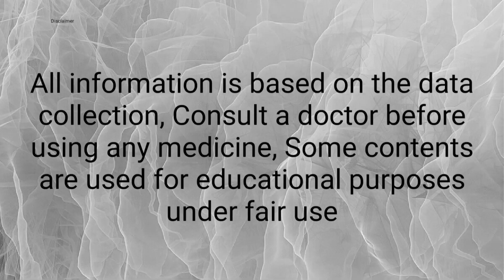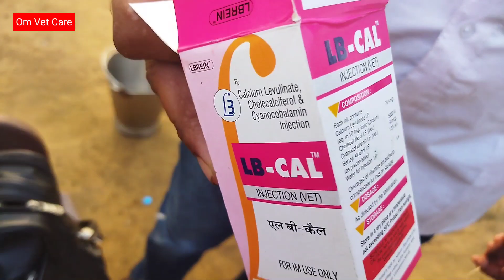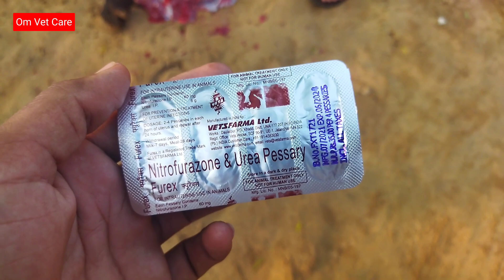गाय/भैंस की हाथ से जेर कैसे निकाले, How to remove placenta in cattle, Retention of plancenta/ROP,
सामान्यतः गाभिन पशुओं में ब्याने के 4-6 घंटे के अंदर जेर स्वतः बाहर निकल जाती है, परन्तु अगर ब्याने के 8-12 घंटें के बाद भी अगर जेर नहीं निकली है तो उस स्थिति को जेर का रुकना अथवा रिटेंड प्लेसेंटा कहा जाता है डेरी पशुओं में जेर के अटकने पर पशु चिकित्सक से तुरंत संपर्क करना चाहिए व् सलाह अनुसार कार्य करना चाहिए।